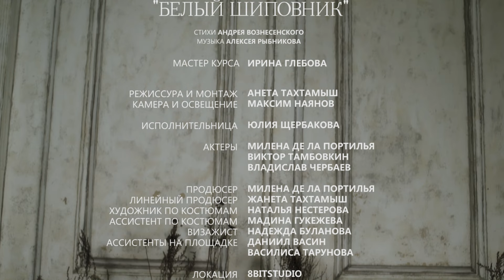Юлия Щербакова / Legend - Белый Шиповник (рок-опера «Юнона и Авось»)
Песня из рок - оперы "Юнона и Авось"
Муз. Алексей Рыбников, сл. Андрей Вознесенский

Видеоработа выполнена в рамках студенческого проекта Института кино и телевиденья (ГИТР) 2023

Актеры:
Милена Де Ла Портилья